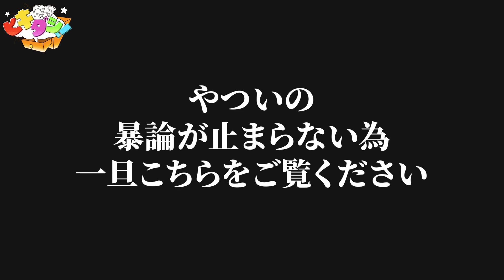絶品餃子で究極の２択 【夜凪さんのよなよな餃子】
▼『ヒキダシ！』公式TikTok
★MC陣による爆笑コントや切り抜き動画を公開！

★お得な情報をいち早くゲットするならココ！

エレキコミック＆横山由依がお届けする
DMMブックスオリジナル番組『ヒキダシ！』

▼出演
MC：エレキコミック / 横山由依